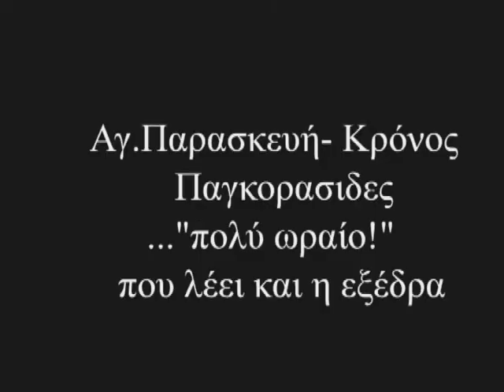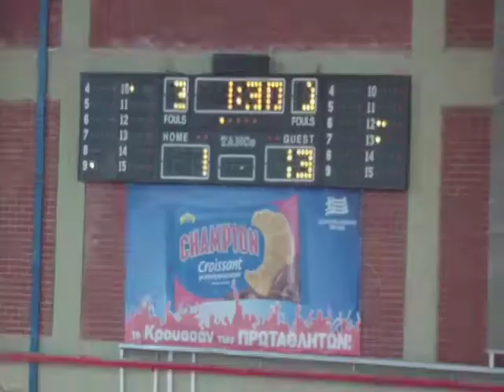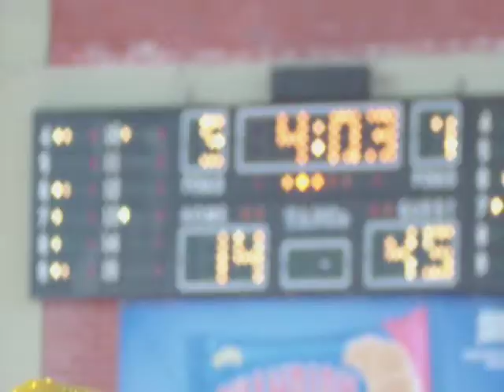AGIA PARASKEYH-KRONOS 24-3-13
2013 πρώτος γύρος παγκορασίδες με αγία παρασκευή
                                                                          34-57